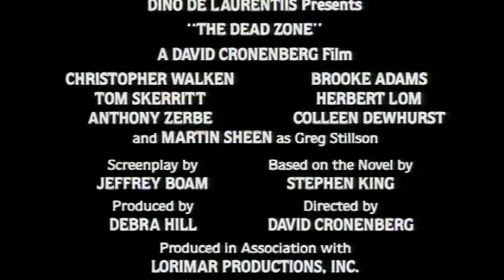The Dead Zone - 1983 Trailer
The Dead Zone - 1983

Category/Genre: Drama,Horror,Sci-Fi,Thriller

Plot/Description of the movie: Johnny Smith wakes from a coma due to a car accident, only to find he has lost five years of his life, and yet gained psychic powers. Foreseeing the future appears to be a 'gift' at first, but ends up causing problems...

Star/Cast: Christopher Walken,Brooke Adams,Tom Skerritt

Director: David Cronenberg

Writer: Jeffrey Boam

Almiramd Bookmark: F3 (Highly Recommended for Family)